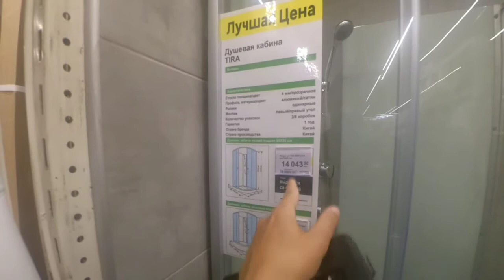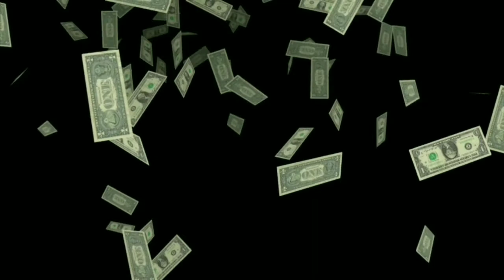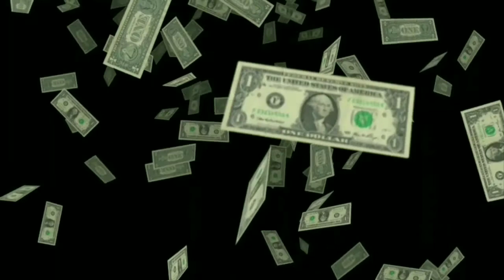влог воспоминания/какой телефон выбрать/купили сковородку